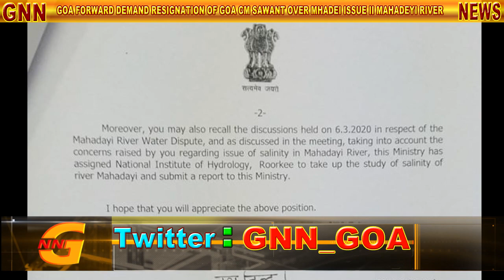GOA FORWARD DEMAND RESIGNATION OF GOA CM PRAMOD SAWANT OVER MHADEI ISSUE II MAHADEYI RIVER